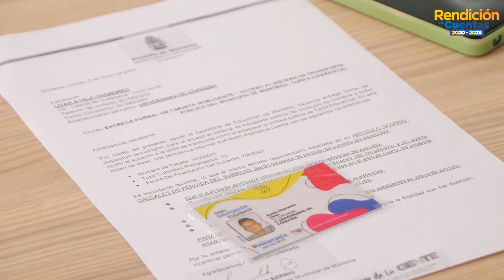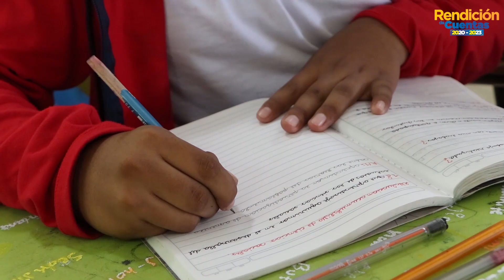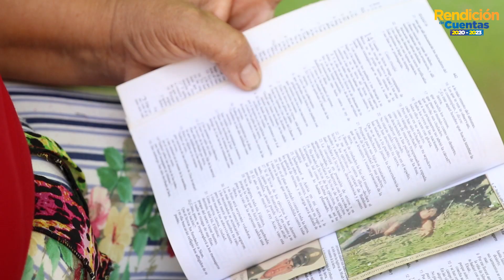Rendición de Cuentas 2023 - Educación